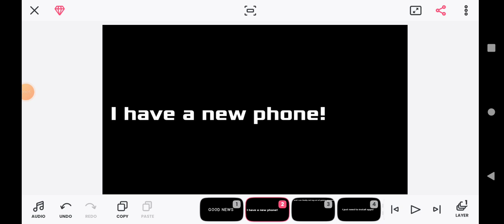BEST NEWS @filmerredcat @bradythecreator818 @AngeloFlipaclip_Animates and others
Good news @icecubeicy and @WinnerTheS and Everyone @aquadrawzz